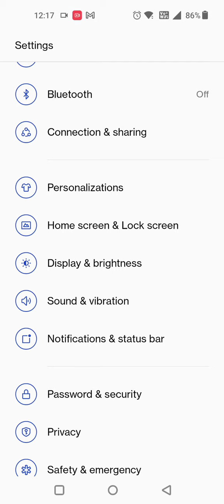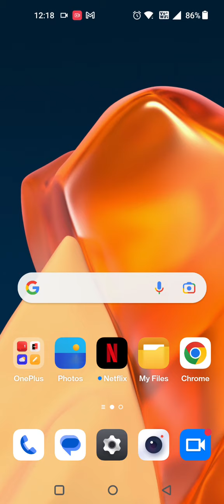Hide Notification In Oneplus Nord 3T, Notification Of In Oneplus Nord 3T,Oneplus Nord 3T Mein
Hide Notification In Oneplus Nord 3T, Notification Of In Oneplus Nord 3T,Oneplus Nord 3T Mein Notification Kaise Chhupaye, Turn Off Notification In Oneplus Nord 3T

Notification_Settings Oneplus Nord 3T